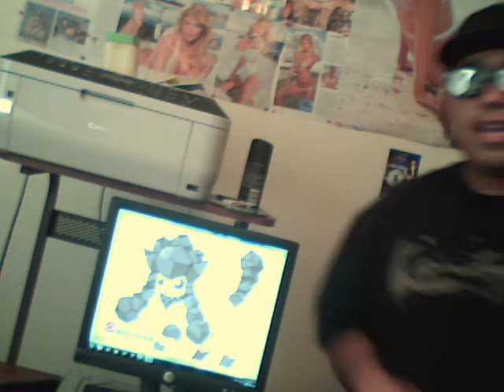Pokemon X and Y update New Rock type Eveelution Legit or fake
Oh! please don't forget to check my other social sites out peace!laters im gone and GTFO again lolz ok see you when i see your around bros women bronies and pegasisters have a good time!

Twitter.com/Nintendofan2012

Deviantart.com/Mannyworverine

Steamcommunity.com/SSanimeMngaguyPS4